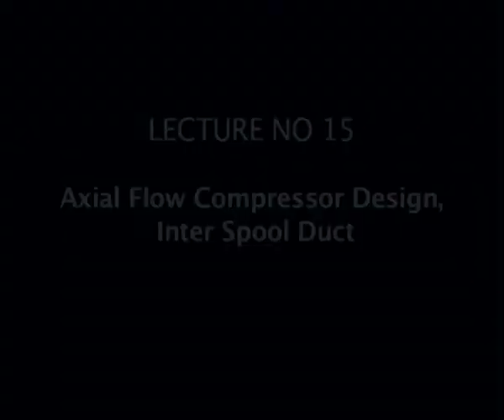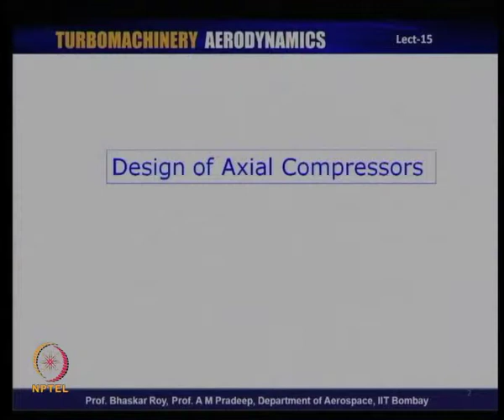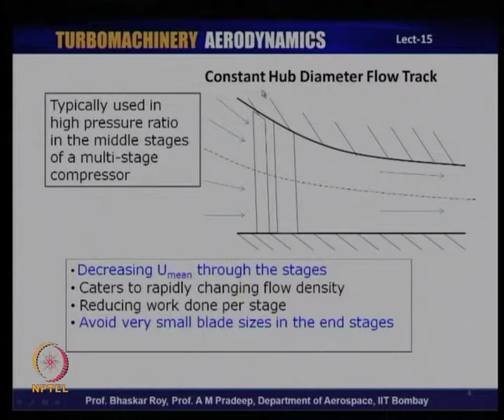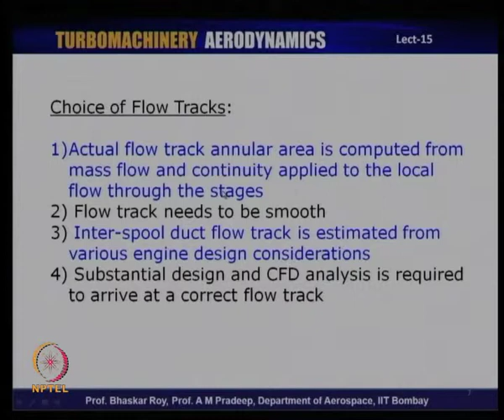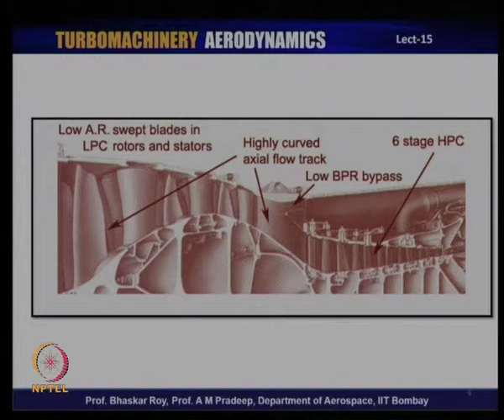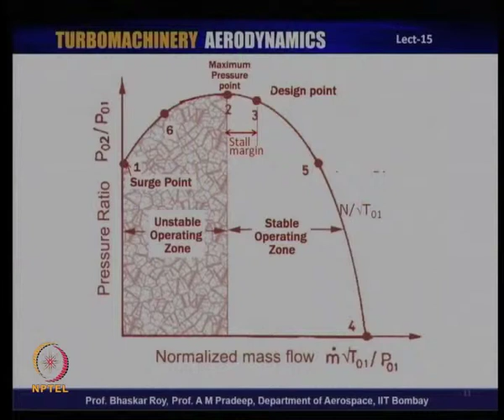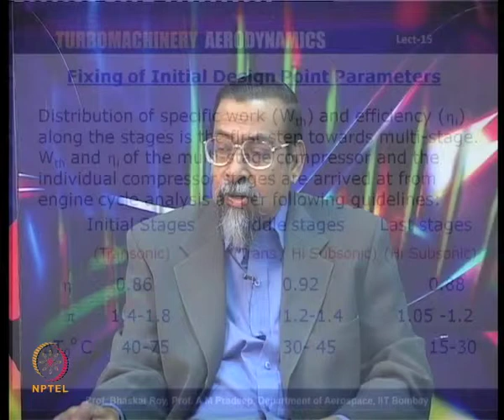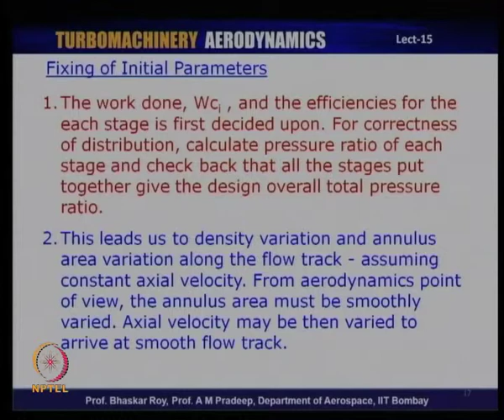Mod-01 Lec-15 Axial Flow Compressor Design, Inter Spool Duct